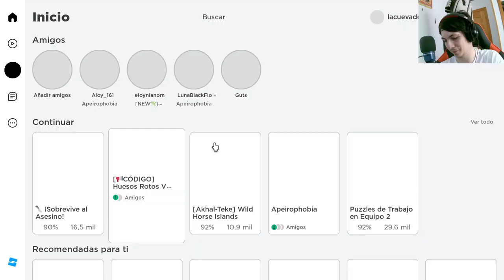Rompiendo límites en Roblox: Jugando a "Romperse los huesos V"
Únete a nosotros en este emocionante episodio de nuestra serie de Roblox, donde nos enfrentamos al desafiante minijuego "Romperse los huesos V". Prepárate para una dosis de adrenalina mientras realizamos increíbles 105 flips en las vagracias, superando nuestros límites y demostrando nuestras habilidades en este divertido juego de física en Roblox.